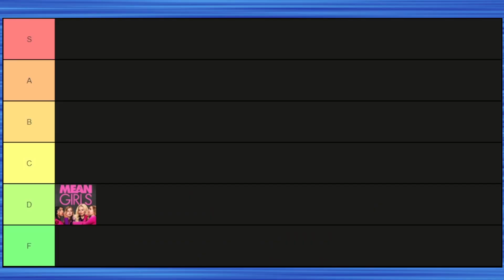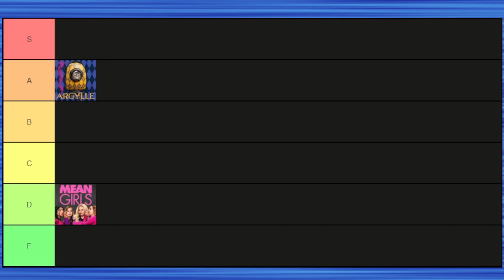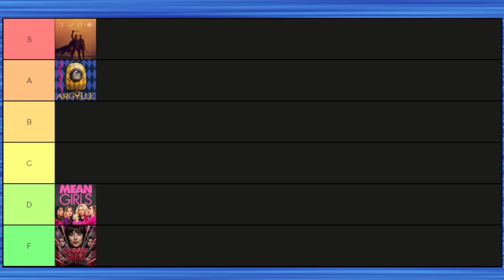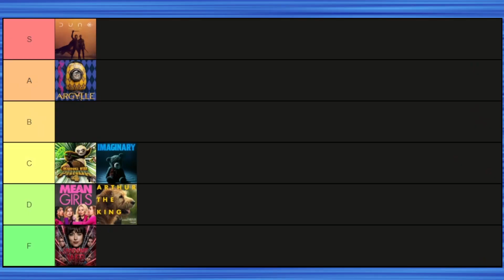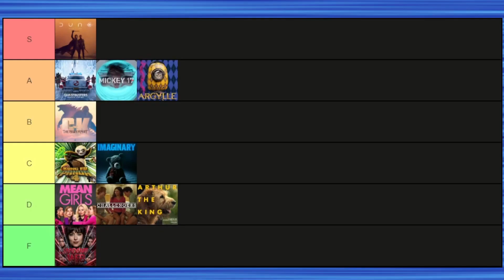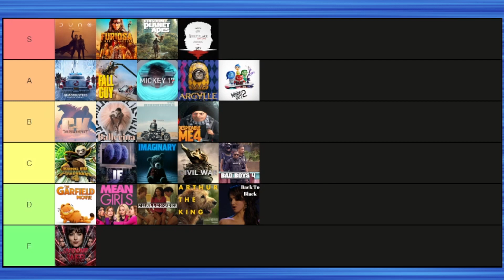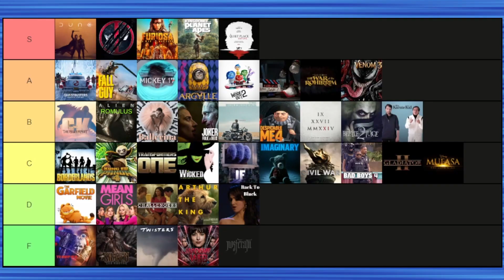Ranking the Hype: Most and Least Anticipated Movies of 2024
🍿 Grab your popcorn, hit play, and let's rank the most and least anticipated movies of 2024! What movies deserve out hype and which movies should we be dreading hitting the silver screen? 42 movies, one ranking, let's go!

00:00 - Intro
00:27 - Mean Girls - Jan 12
01:08 - Argylle - Feb 2
01:53 - Madame Web - Feb 14
02:31 - Dune: Part Two - March 1
03:09 - Imaginary - March 8
03:47 - Kung Fu Panda 4 - March 8
04:29 - Arthur the King - March 22
05:15 - Ghostbusters: Frozen Empire - March 29
05:42 - Mickey 17 - March 29
06:28 - Godzilla x Kong: The New Empire - April 12
07:16 - Challengers - April 26
07:40 - Civil War - April 26
08:28 - The Fall Guy - May 3
08:50 - Back to Black - May 10
09:11 - IF - May 17
09:50 - Furiosa: A Mad Max Saga - May 24
10:46 - The Garfield Movie - May 24
11:26 - Kingdom of the Planet of the Apes - May 24
12:01 - Ballerina - June 7
12:46 - Bad Boys 4 - June 14
13:11 - Inside Out 2 - June 14
13:42 - The Bikeriders - June 21
14:15 - A Quiet Place: Day One - June 28
15:13 - Despicable Me 4 - July 3
15:54 - Twisters - July 19
16:54 - Deadpool 3 - July 26
17:46 - Borderlands - Aug 9
18:26 - Alien: Romulus (Untitled Alien Movie) - Aug 16
19:29 - Kraven the Hunter - Aug 30
20:46 - Beetlejuice 2 - September 6
21:35 - Transformers One - September 13
22:52 - Untitled Saw Sequel (Saw 11) - September 27
23:47 - Joker: Folie a Deux - Oct 4
24:38 - Terrifier 3 - Oct 25
25:24 - Venom 3 - Nov 8
26:08 - Gladiator 2 - Nov 22
26:43 - Wicked Part 1 - Nov 27
27:25 - The Karate Kid - December 13
28:01 - The Lord of the Rings: The War of the Rohirrim - Dec 13
28:56 - Mufasa: The Lion King - Dec 20
29:46 - Sonic the Hedgehog 3 - Dec 20
30:26 - Nosferatu - Dec 25
31:08 - Final Thoughts